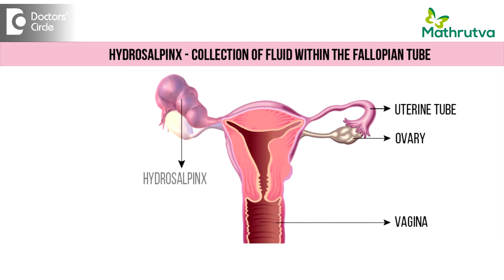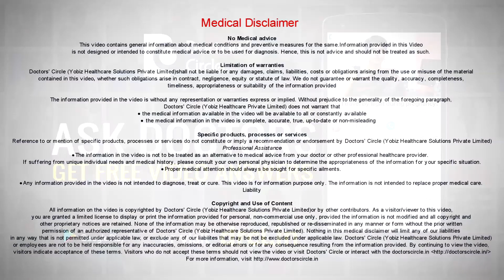How to treat a Hydrosalpinx? - Dr. Phani Madhuri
Hydrosalpinx is a chronic inflammatory condition of the tubes which is commonly caused by organisms like chlamydial organism or the tubercular infection where there is a damage and there is an exudation of the fluid into the cavity into the lumen of the tubes and there is distension of the tubes so since it is an inflammatory reaction, people ask whether it can be cured with medicines. If it is an acute condition it can be treated with a prolonged course of antibiotics but this is a chronic condition where the tubal damage has happened to a certain extent. There is not much of a role in the present course of antibiotics in this condition and it had to be treated in a manner where it improves the fertility in the future for  these patients so to improve the fertility, we have to disconnect the damaged tubes for the ureters. That is prevent the toxic fluid from coming to the uterus when the implantation is happening. So the only way to do it is the ligation of the tubes and causing fenestration of the distal part so that the fluid release does not happening to the peritoneal cavity and the distension does not happen because any distended organ is a cause of pain in the pelvic area. There are a lot of patients with hydrosalpinx with pain as well. So it prevents the pain and prevents the proximal ligation of the tubes, prevents the fluid comes back into the uterus and thus increases the pregnancy rates. These surgical procedures are done most often through a  laparoscopic approach as it is least invasive and it involves giving general anesthesia and the tubes are disconnected and if there is unilateral hydrosalpinges, there is  a hydrosalpinx of only one tube and you gave to treat only the affected tube and if the other tube is healthy you can leave the other  tube intact and ask the couple to try naturally for a couple of months for the pregnancy to happen if it is actually happening or not.